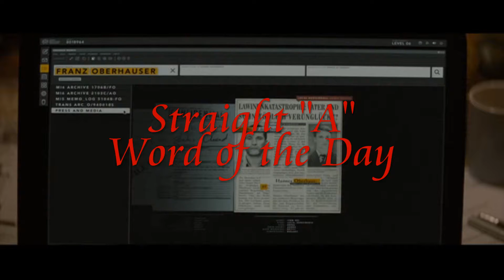Straight "A" Vocab - Learn Vocabulary from James Bond movies - Surveillance, etc.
Mr. "A" shares the Straight "A" Word(s) of the Day - Surveillance, Resolution (2nd), Adjourn